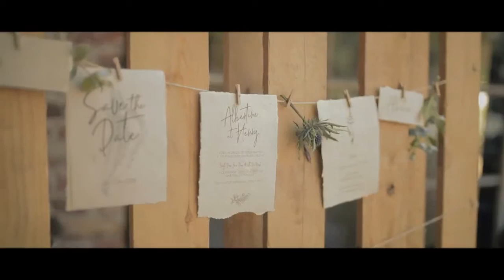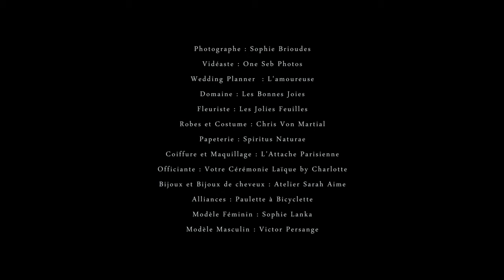Shooting d'Inspiration : Les Bonnes Joies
Sophie a imaginé pour vous un mariage sur le thème « Les Bonnes Joies ».
Vous craquez pour son talent ?
Vous souhaitez que Sophie vous accompagne dans l’organisation de votre mariage ?
Pour en savoir plus sur ses expériences, ses services et bien plus encore, rendez-vous
Photographe Sophie Brioudes Photographe
Vidéaste One Seb Photos
Wedding Planner L'amoureuse Wedding Planner
Domaine Les Bonnes Joies
Fleuriste Les Jolies Feuilles
Costumière Chris von Martial
Papeterie Spiritus-Naturae Papeterie évènementielle
Coiffeuse & Maquilleuse L'attache Parisienne - Beauté à Domicile
Officiante Votre Cérémonie Laïque by Charlotte
Bijoux & Bijoux de cheveux Atelier Sarah Aime
Alliances Paulette à Bicyclette - joaillerie éthique
Modèle féminin Ames vagabondes